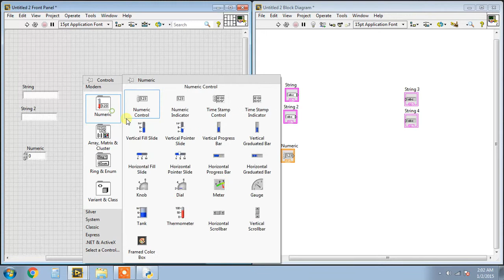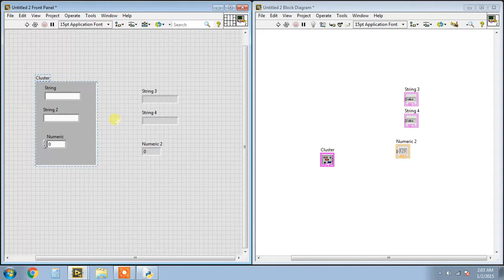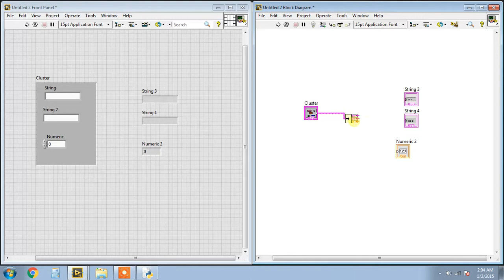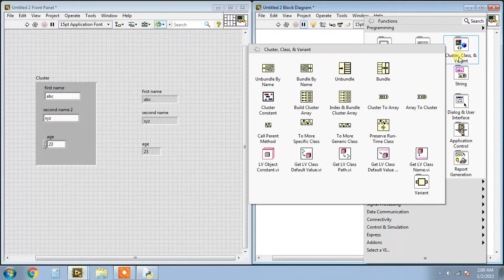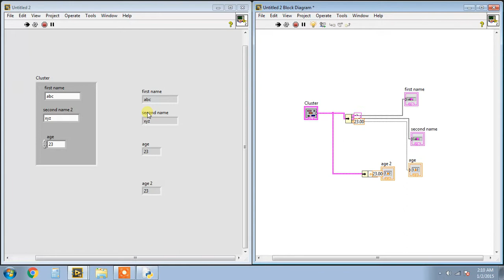LabVIEW in Tamil - Clusters in LabVIEW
Larn CLUSTERS in LabVIEW